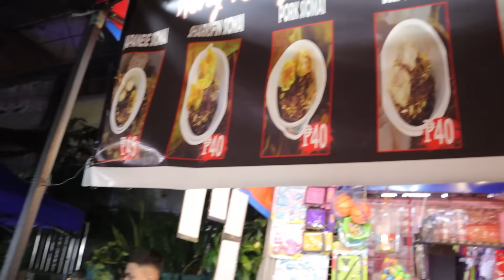1,000 PESOS CHALLENGE SA UGBO | TONDO STREET FOOD